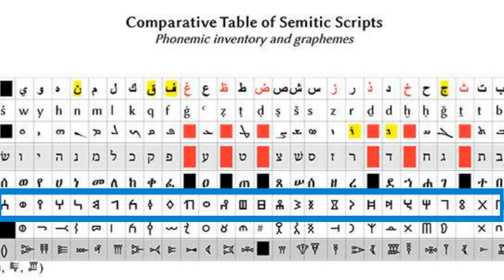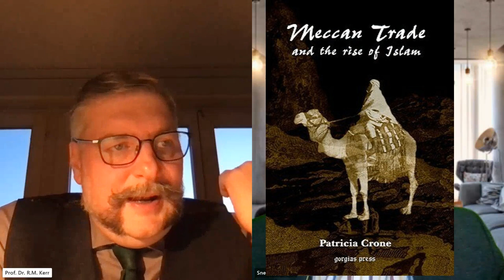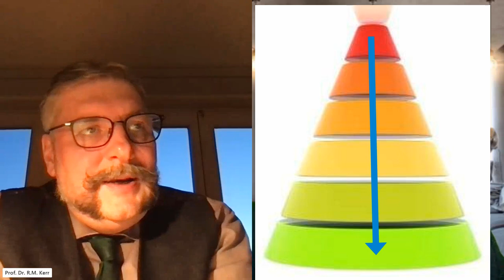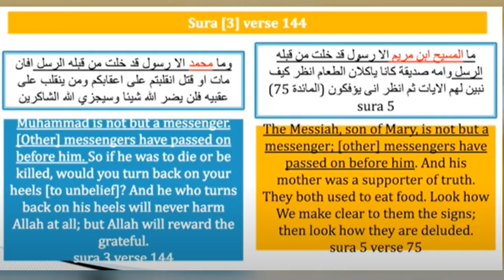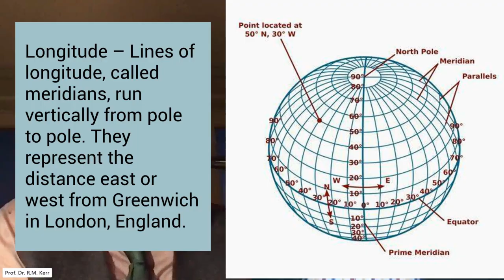Prof. Dr Robert Kerr: Mecca or Jerusalem? (Part 1 on the topic of Mecca)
Prof. Dr Robert Kerr, the director of Inarah, discusses the question of whether Mecca or Jerusalem best fits with certain references in the qur'an to the Masjid Al Haram.

To learn more, go to Prof. Robert Kerr's Academia page, where you can access his papers and examine his citations